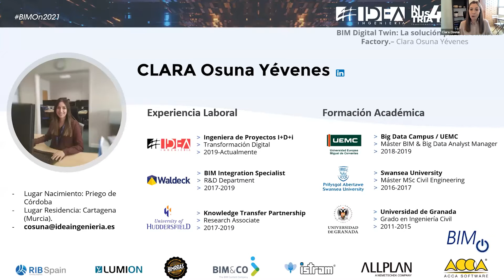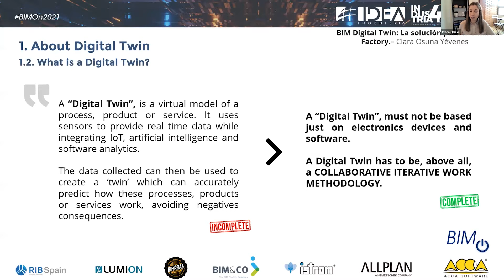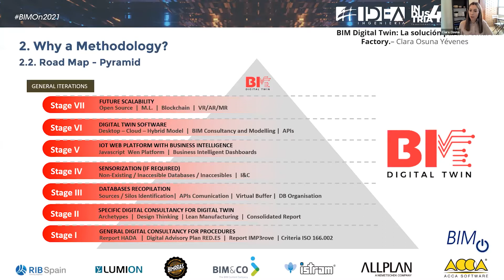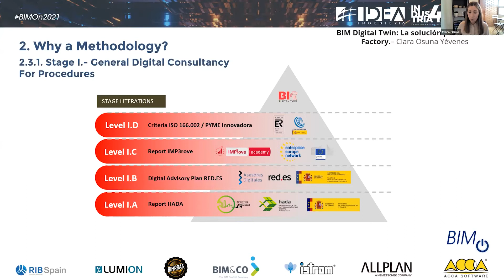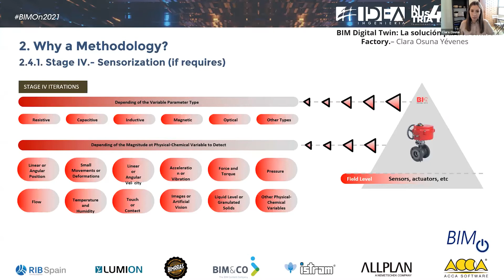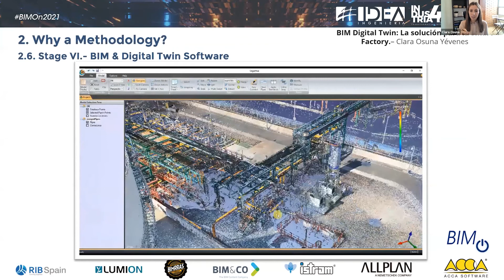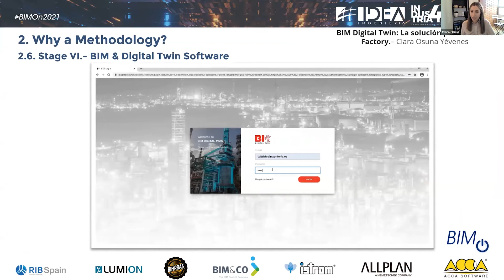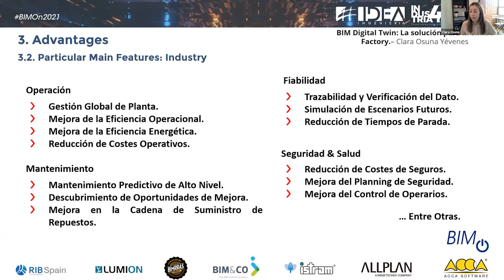BIM Digital Twin: la solución para la Smart Factory - BIMon2021​​- Clara Osuna